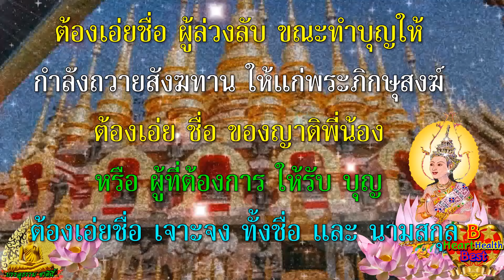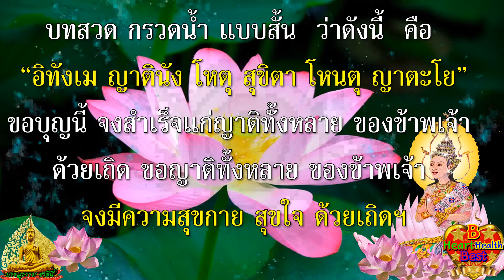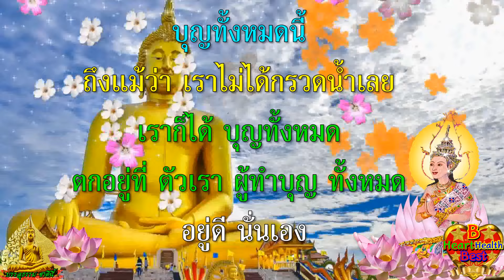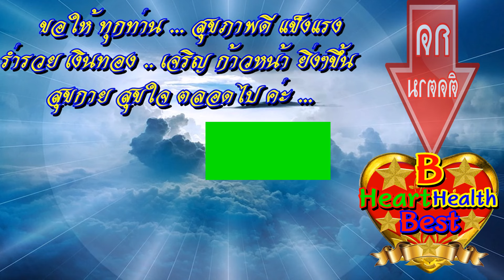กรวดน้ำ อุทิศบุญ ถวายสังฆทาน "พูดคำนี้" ผู้ตาย ได้รับ "บุญ" ทันที